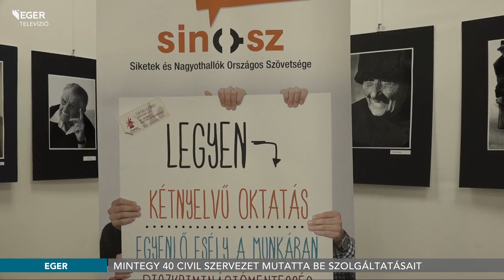XIX. Eger Civil Ünnepe – 2024.09.23.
Mintegy 40 szervezet mutatkozott be szombaton a Civil Közösségek Házában. A 19. alkalommal megrendezett Eger Civil Ünnepén kreatív foglalkozások, szűrőprogramok és kulturális műsorok várták az érdeklődőket.